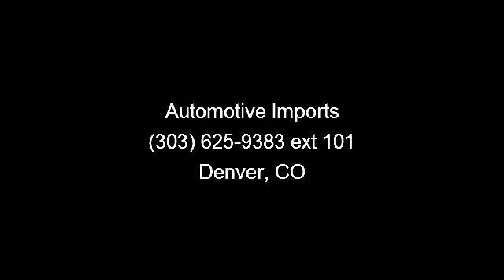2008 Mercedes-Benz M-Class - Automotive Imports - Denver, C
Arrive in style with this 2008 Mercedes-Benz M-Class. Don't miss this great deal on a luxury vehicle. This vehicle comes with a reliable 6 cylinder engine, connected to a smooth shifting automatic transmission. This vehicles top features include Front Side Air Bag, Front Reading Lamps, Driver Adjustable Lumbar, Fog Lamps, Trip Computer, Front Head Air Bag, and Variable Speed Intermittent Wipers. Let us put you in the drivers seat today. Call or click to contact our dealership..